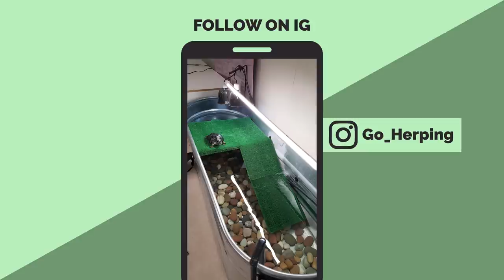Do Pet Snakes Escape Easily?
How often do pet snakes escape, and is it something you need to worry about? Today, we talk about how snakes escape, whether it's a common occurence, and how to avoid it.

Erin
Hank B
Joeeyy
CrimsonDream
Mac
Melody Arzola
MyAnimalsAndMe
Noah's Ark Exotics
Samuel Clayton
Sarah Harrison
Tension_Star
Emily Green
Kaylee Baker
Kenne Cleghorn
Wall Flower